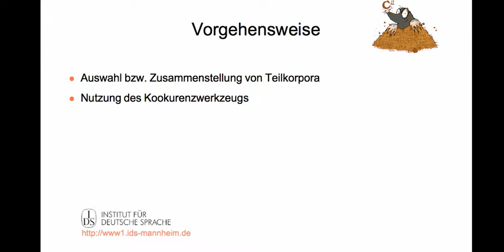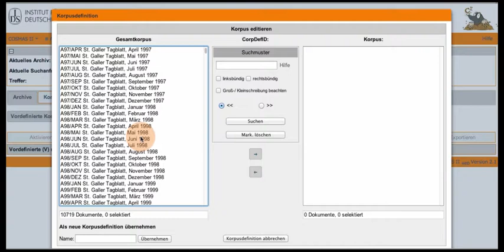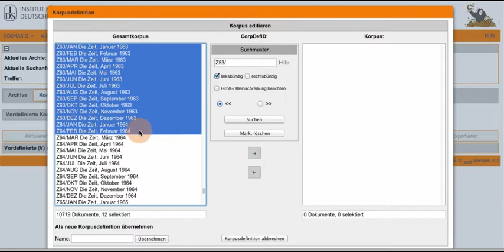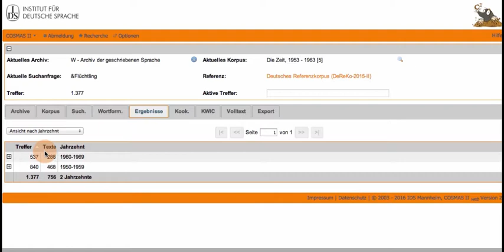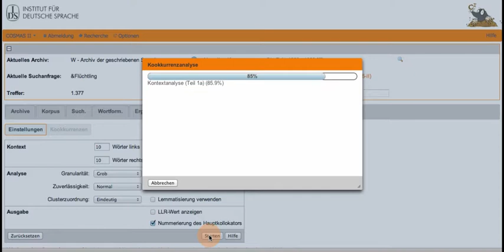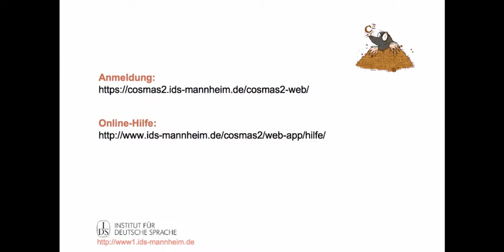COSMAS II Screencast – Auswahl Teilkorpora und Kookkurrenzanalyse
Dieses Video beschreibt die Nutzung von COSMAS II in Bezug auf die Auswahl von Teilkorpora sowie eine anschließende Kookkurrenzanalyse.